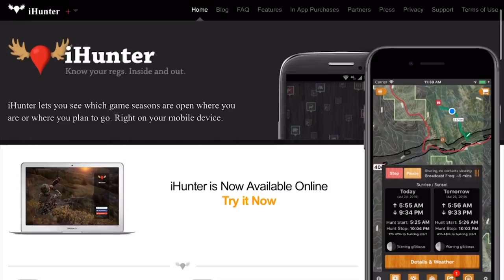Giant 180" Whitetail Buck kill S3 Ep8 "Back to Back Bushking's"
Roger is presented with an opportunity at a giant 180" whitetail for the second year in a row!